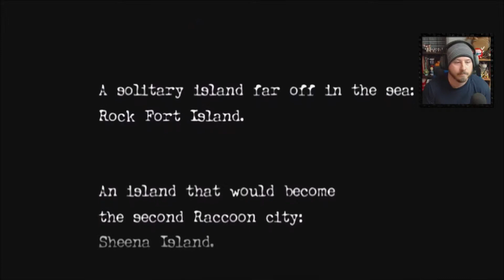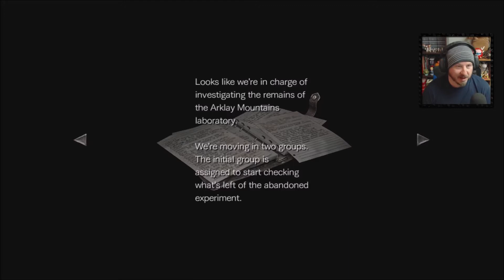Let's Play Resident Evil 0 on Switch: Part 1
Watch RC try out Resident Evil 0 on Switch.